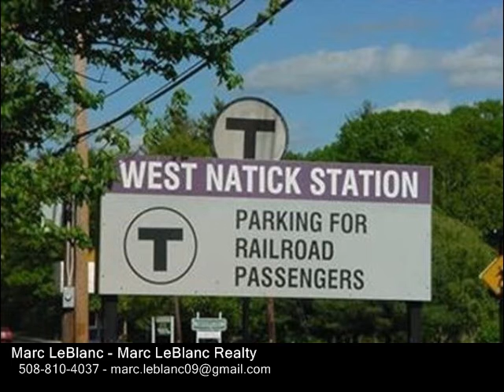17 Village Way Unit 3, Natick MA 01760 - Condo - Real Estate - For Sale -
17 Village Way Unit 3, Natick MA 01760  Condo  Real Estate  For Sale   OPEN HOUSE SUNDAY  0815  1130 to 100   Priced to sell !! this unit is immaculate..    Natick Village 2 Bedroom 1 Bath on first floor . Unit was recently updated with  beautiful kitchen cabinets, granite counter tops ,all stainless appliances including a built in microwave , ceramic plank flooring in the kitchen and dining room..Newer carpet as well .. Bathroom has new vanity, lighting and flooring . Best of all its located just where you would want it to be...Steps from the office gym pool and tennis courts and minutes to the train stop..This unique  unit has a direct entry from parking lot to partially enclosed patio and into home. Brand new middle school just opened 5 minutes away..Natick is a great town with a wonderful downtown area where concerts and farm stands are back in business for the summer..

Marc LeBlanc
Marc LeBlanc Realty